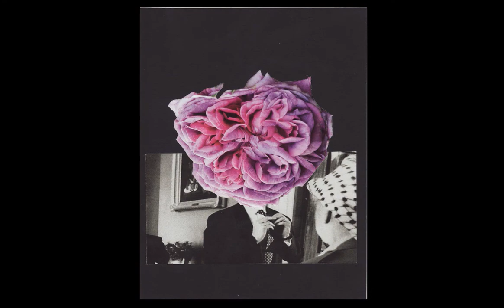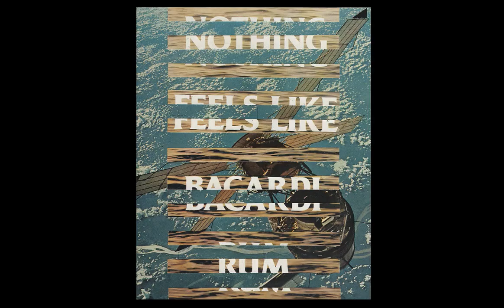365 Days of collage DR.ME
All 365 pieces from a year long project undertaken by DR.ME